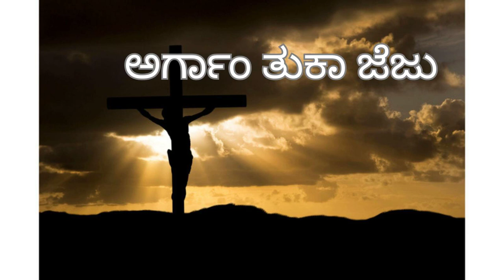ಅರ್ಗಾಂ ತುಕಾ ಜೆಜು | Argam Tuka | Konkani Hymn